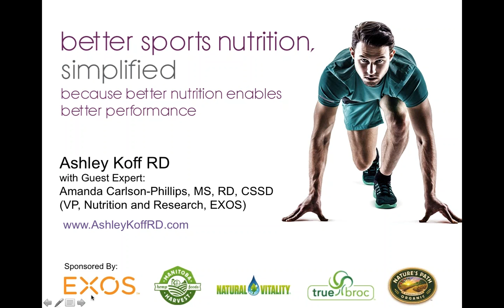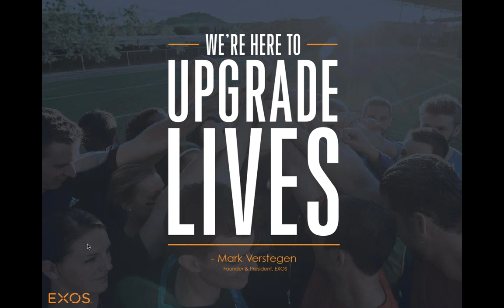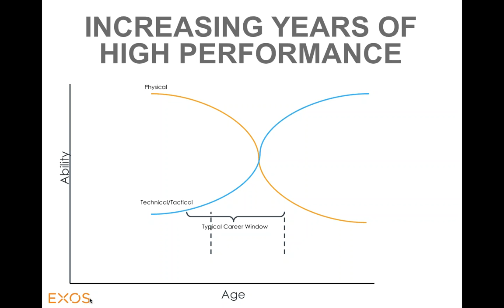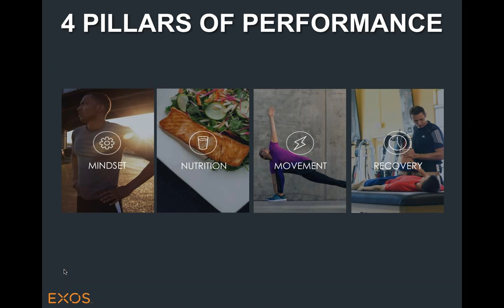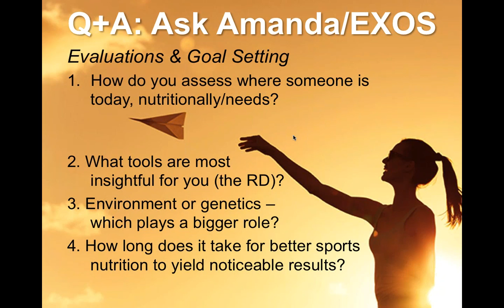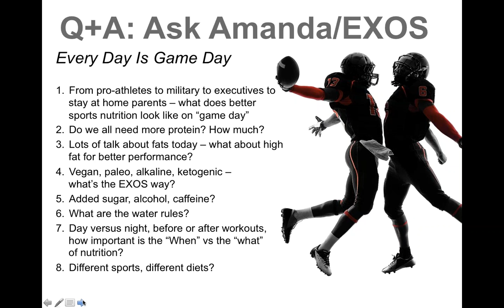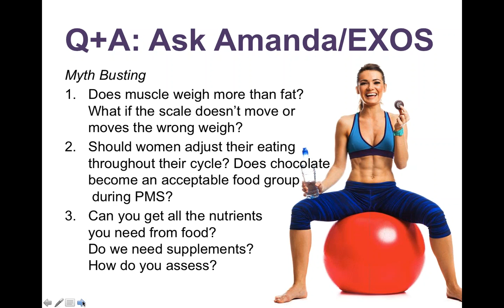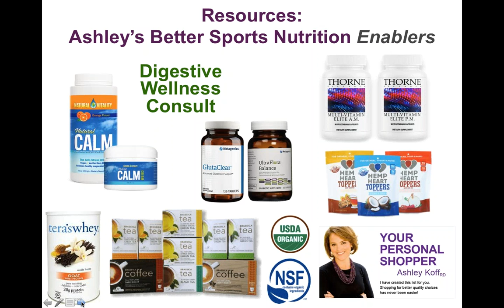What to eat / take for better sports performance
Better nutrition enables better performance, ask any leading athlete today. But what's a better diet for training and for game days or races? How do you assess what you need? Should you take supplements? How do recommendations differ based on sport, training, recovery? Im joined by guest Amanda Carlson Phillips RD who is Vice President of Nutrition & Research at Team Exos, a leader in sports performance.

Want better tools to help you assess what you need - protein, water, supplements, minerals etc - check out the better nutrition tools for FREE